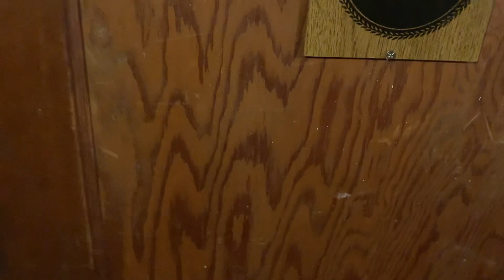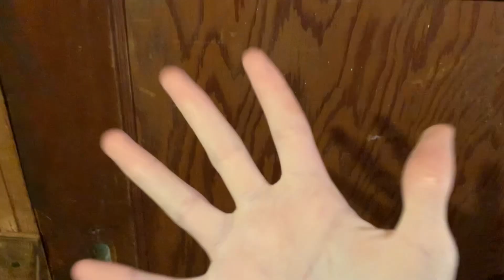Just Singing My ABC’s And Counting! Lol😂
Well I had to sing something to you guys! Lol😂